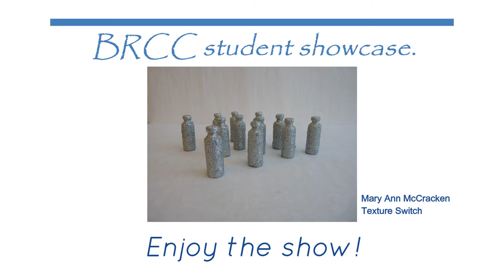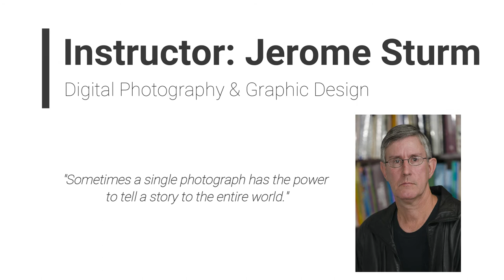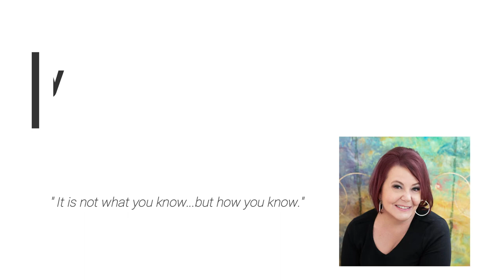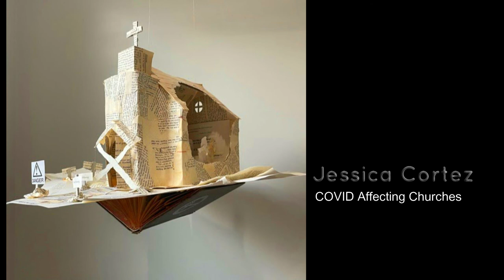Blue Ridge Community College Student Virtual Art Exhibition 2021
BRCC showcases student talent.